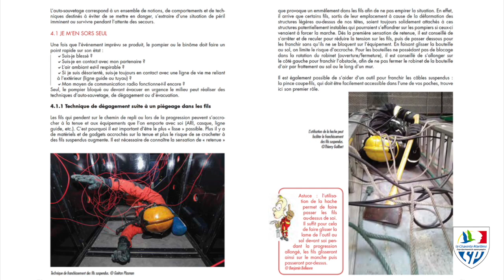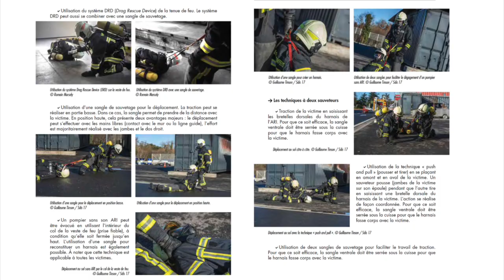Auto-sauvetage et sauvetage de sauveteur